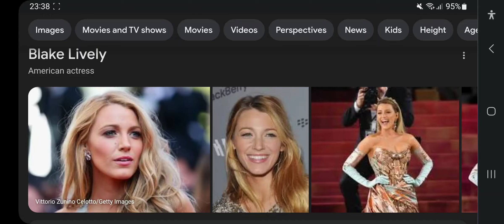Happy 36th Birthday Blake Lively!